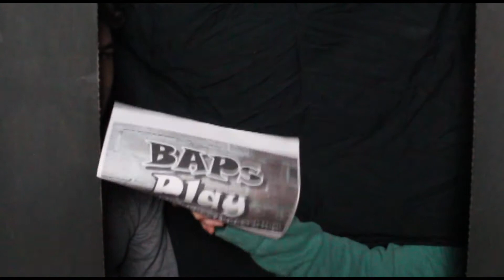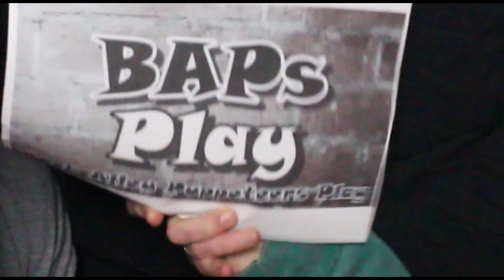Ms Pac Man Plug And Play - Ep1 - Mappy - BAPs Play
Cast:
Kyle
Michael